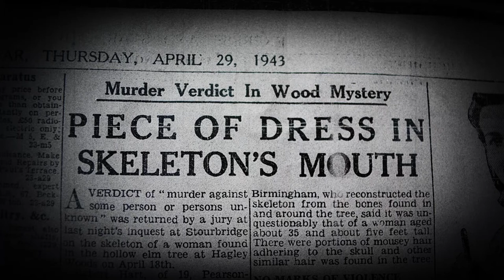Bella In The Wych Elm, Scenes We Love- Children of Men. S3E13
This week we look at Tom Lee Rutters Bella in The Wych Elm
Plus as part of a new segment we look at scenes we love. This week Ryan discusses this scene in particular from Children of men